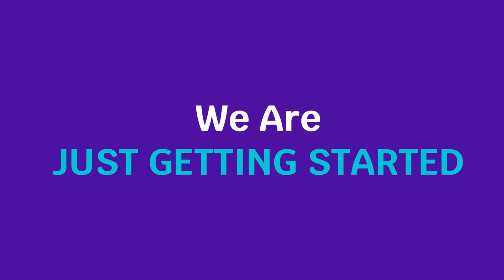Celebrating 2 Years At Tweed-New Haven Airport!